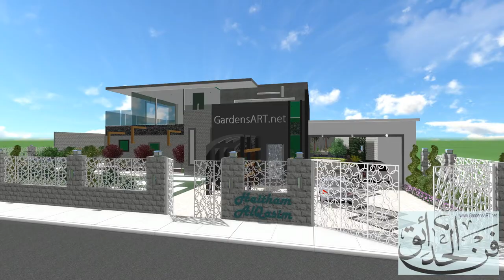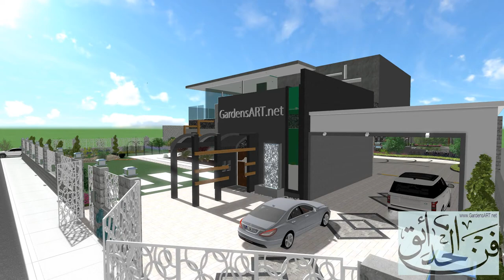3D - Garden Design